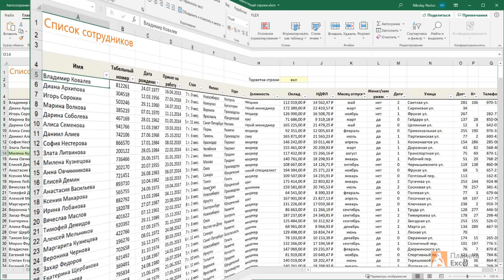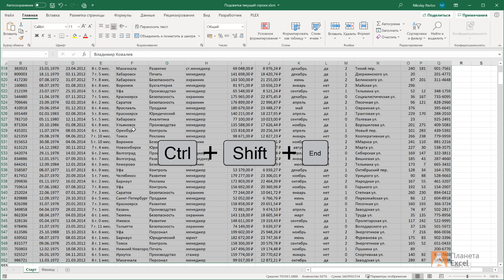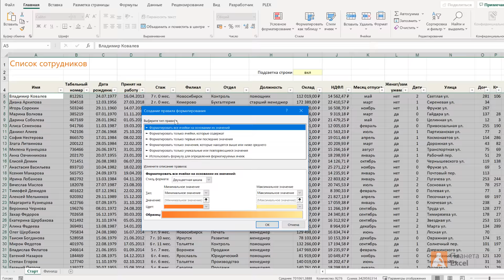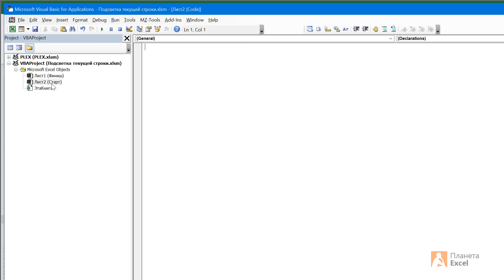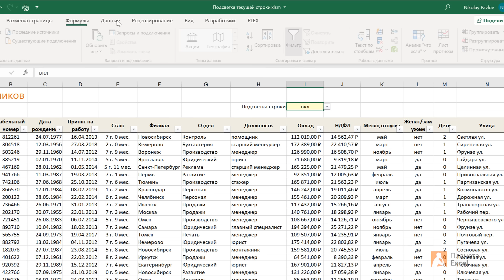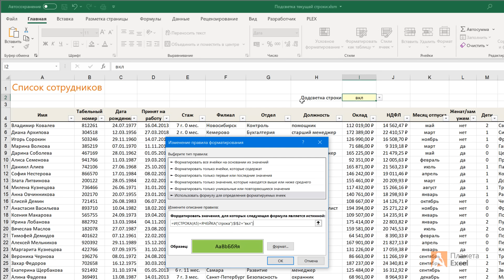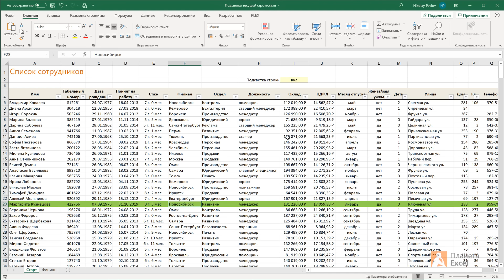Подсветка текущей строки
Как при помощи одного правила условного форматирования и примитвного макроса сделать себе подсветку текущей строки для удобной работы с большой таблицей.